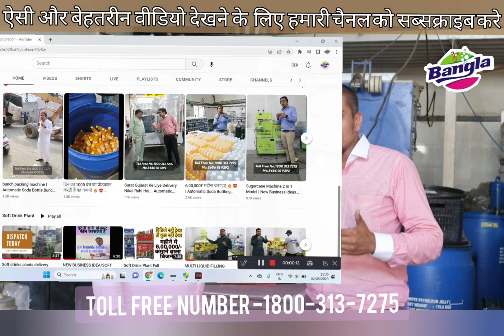कर्नाटक मैसुर के कसटमर कहते है बोटलींग प्लान्ट तो बंगला कॉर्पोरेशन कम्पनी मे से ही खरीदना चाहिए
We the "Bangla Soda" are the leading manufacturer and Exporter of Fountain Soda Machine Popularly known as Soda Shop Machine, Soda Making Machine, Soda Fountain Machine, Soda Dispenser. etc. in All Over India and other Countries.

We also introduced our New Innovated Product for Best Quality Food Beverages segment.

We are manufacturer many type of food machinery. Soda Bottel Plant with Unique Multi Liquid Filling Machine, Sugar Cane Machine, Slush Machine Juice, Softy ice cream machine, Hard ice cream machine, Tava fried ice cream machine, Pet bottle filling soda machine, Chocolate fountain Flavor mixer, Hand soda machine, Non electric soda machine, Rainbow ice cream machine.

Factory Address : Factory Plot-127, ViP Industrial Park, Motitalav Road. Bhavnagar-364001 (Gujarat) INDIA.